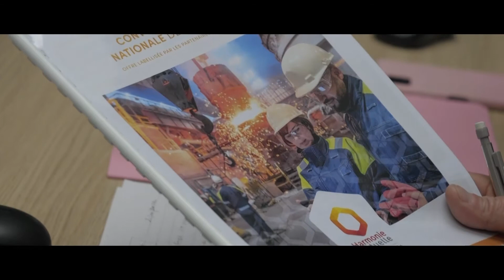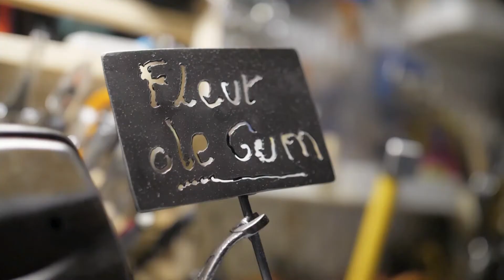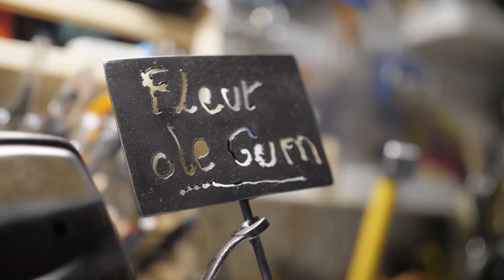Trophée métier du service espoir de l'année artisans 2022 Côte-d'Or Le Bien Public